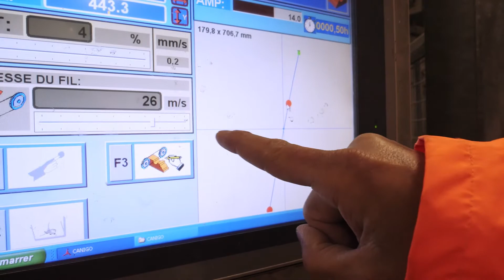Découvrez l’activité de notre adhérent ROCAMAT, premier producteur de pierre naturelle en France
Découvrez en image l’activité de notre adhérent ROCAMAT, premier producteur de pierre naturelle en France